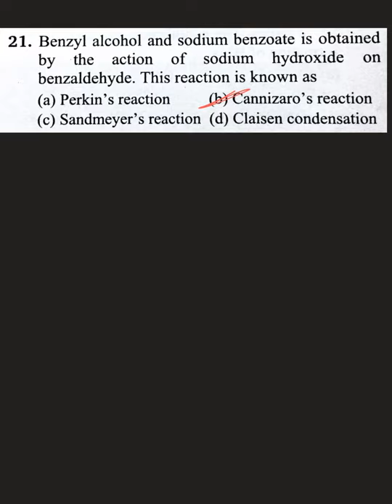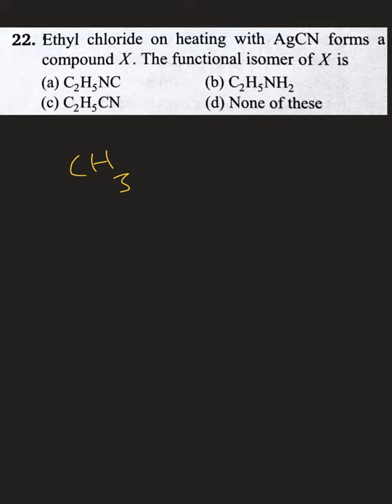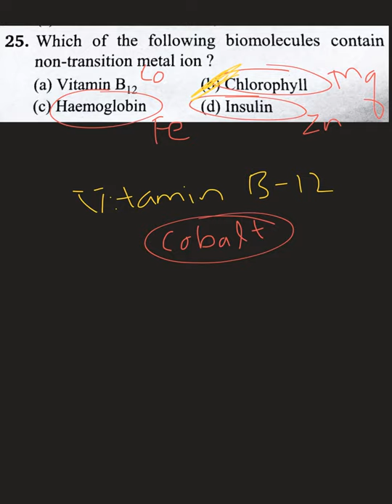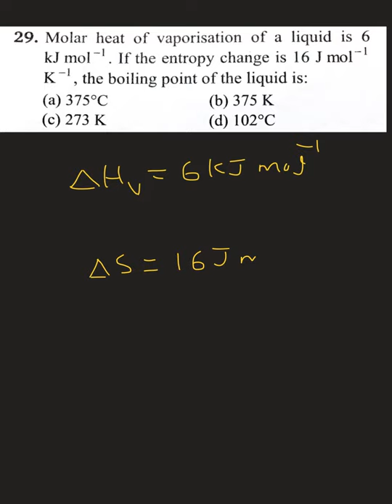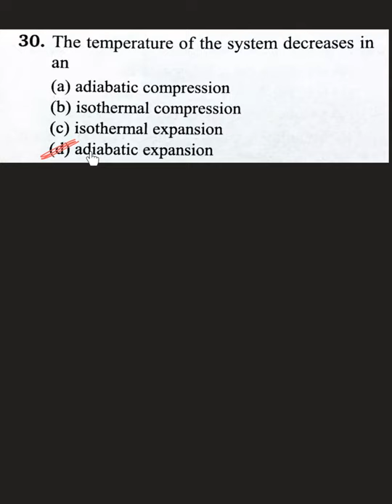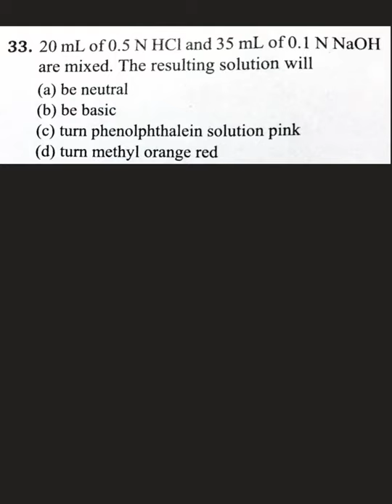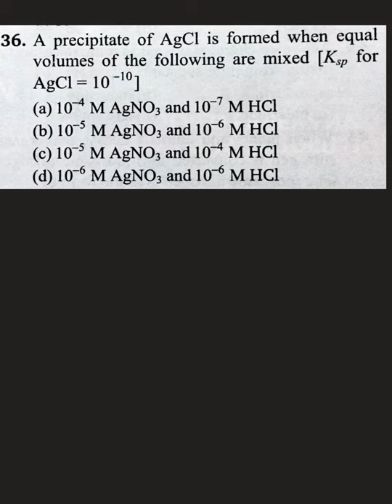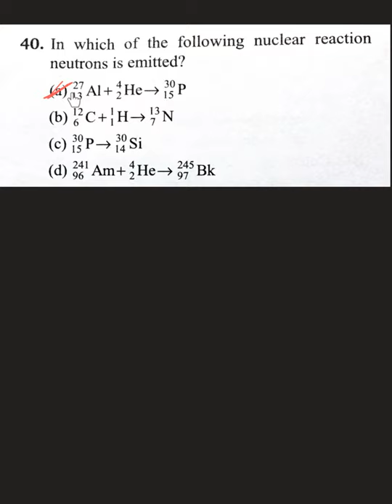KCET 2005 Chemistry solutions (Part 2) # GetCETGo # Previous years KCET papers/solutions # Guru sir